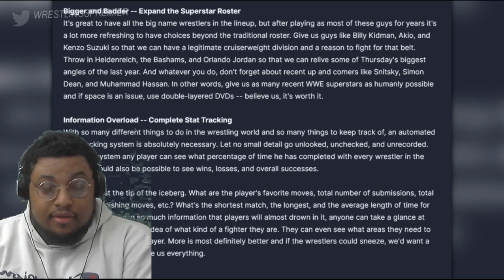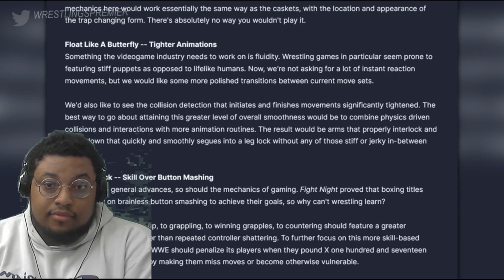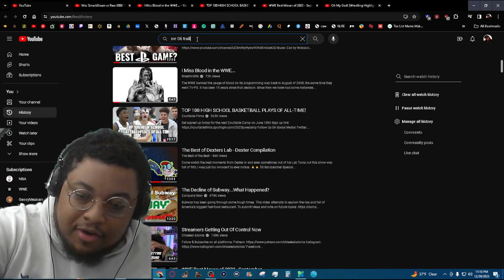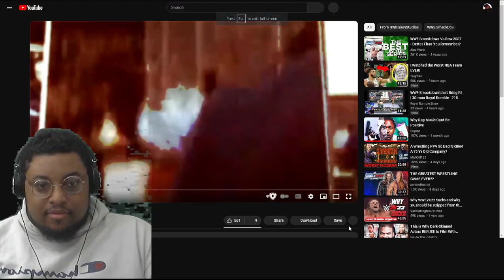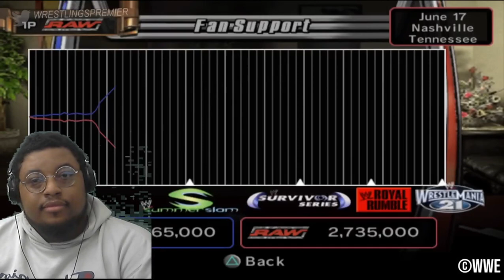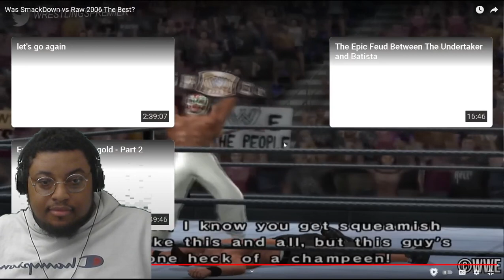Was SmackDown vs Raw 2006 The Best?